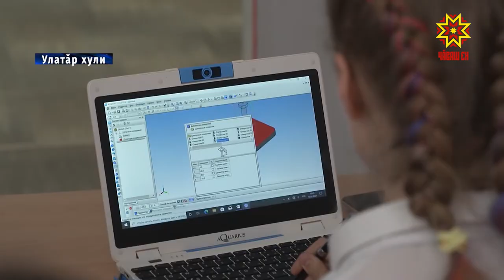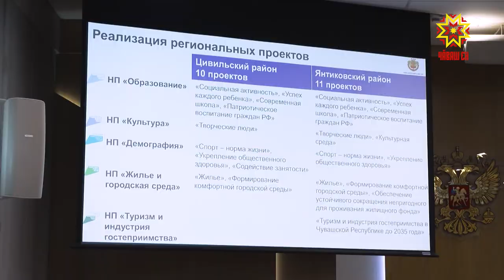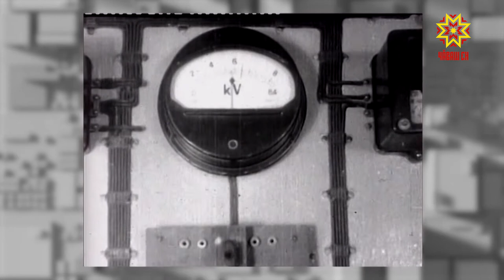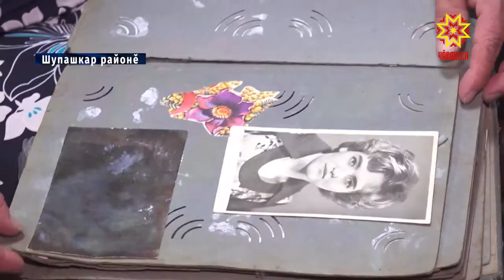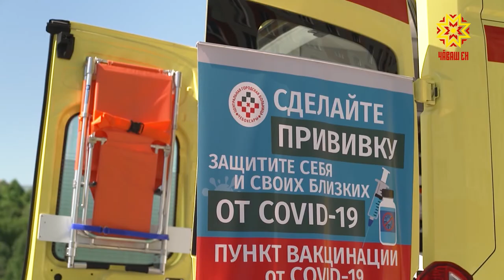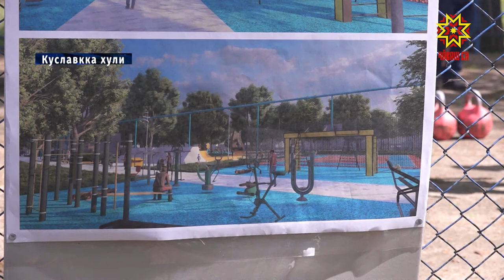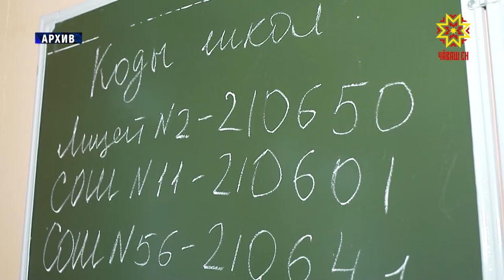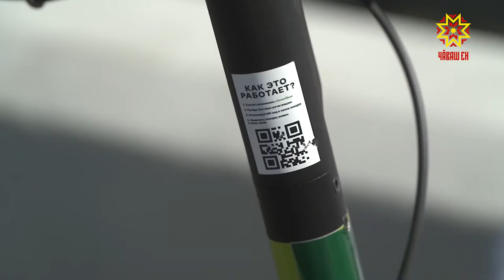Информационная программа "Эрне". Выпуск 21.05.2021